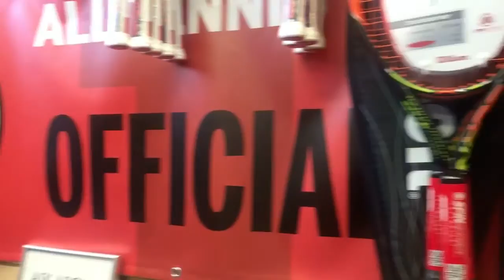My Movie All Tennis Shop/modern